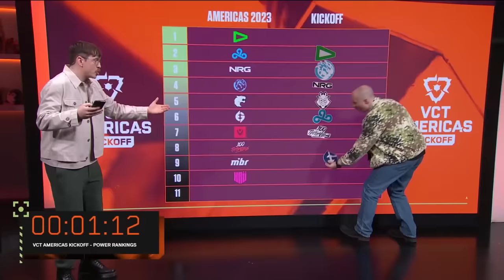LOUD vs. Sentinels - VCT Americas Kickoff - Grand Final - Map 5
Re-watch Map 5 of LOUD vs. Sentinels in the VCT Americas Kickoff Grand Final.

At Kickoff, every team has to be at their best. Two spots at VALORANT Masters Madrid and Championship Points are on the line. Do well here and you’ll be that much closer to qualifying for Champions 2024.

Eleven teams were split into pools and drawn into 3 groups. Each group will feature a double elimination bracket with Best-of-3 matches. The second-place team of each group will head to the Play-In Stage. The three second-place teams must face off in a round-robin format, with one team earning a spot in the Playoff Stage. All four teams will compete through a single elimination bracket, with the two finalist teams securing their place for Masters Madrid.